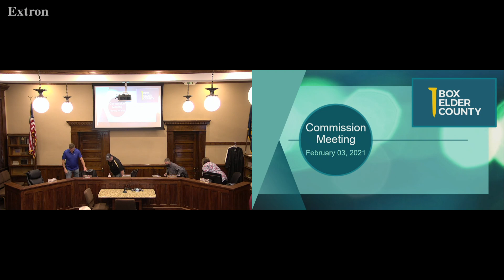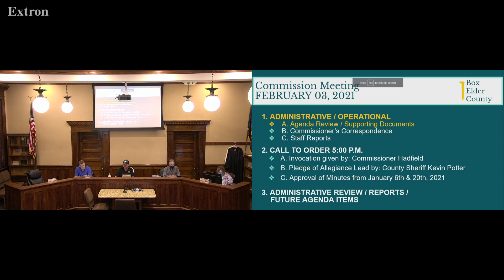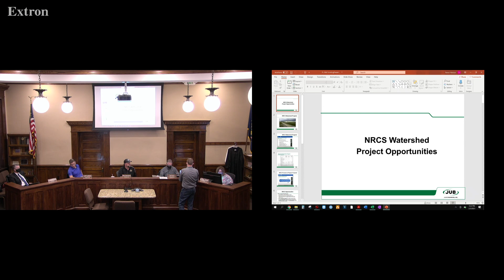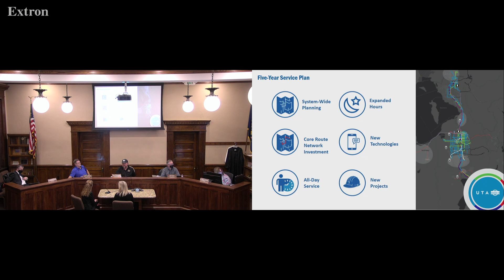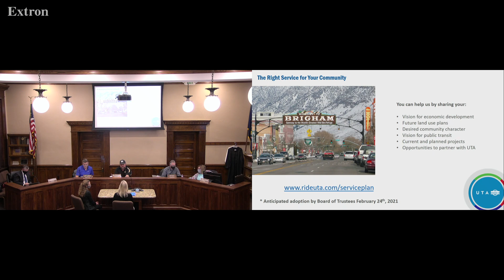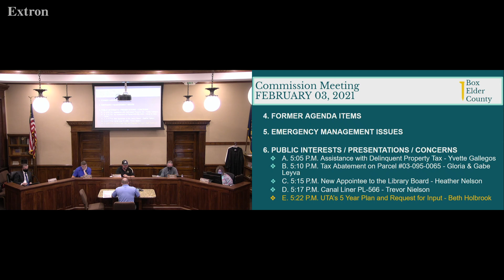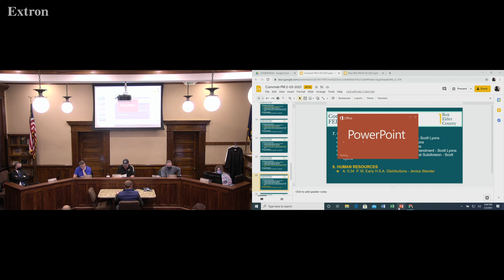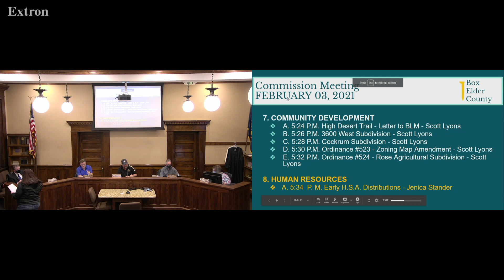Box Elder County Com 20210203 165653 S1R1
Box Elder County Commission Meeting for February 3, 2021.